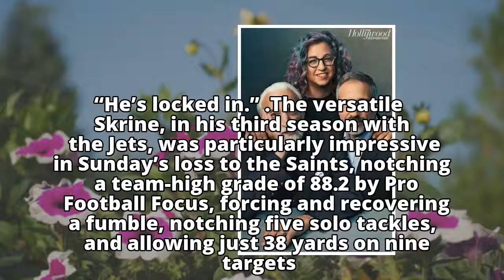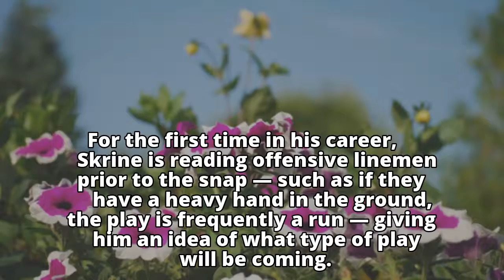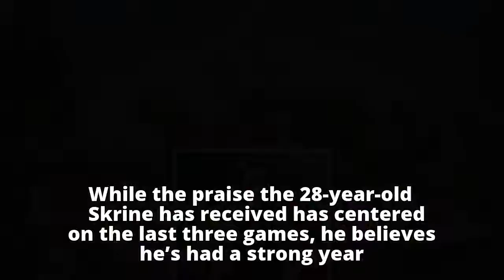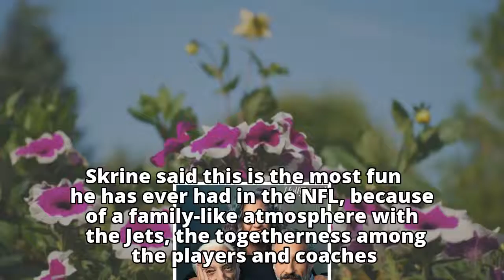The secret behind Buster Skrine’s sudden success